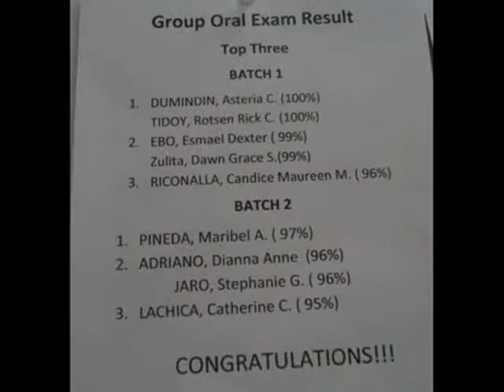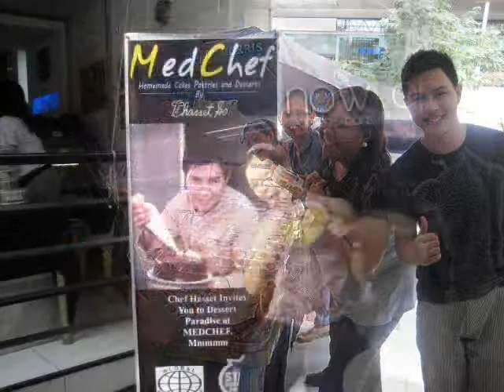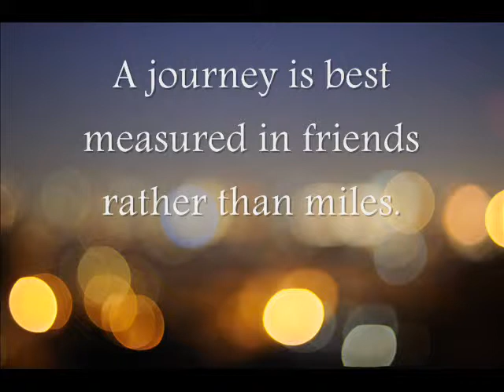CIC Pioneers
the video presentation of The Culinary Institute of Cagayan de Oro Batch1 for the CIC 1st Anniversary...from our first day of class -- classroom setting -- kitchen fun - market basket - our creations - OJT

celebrating Food,Friendship and Family!